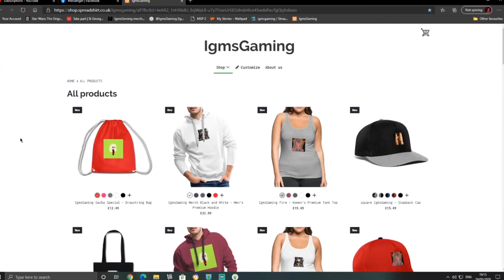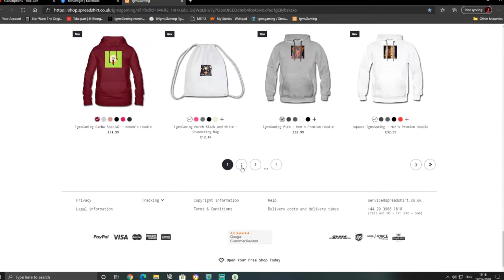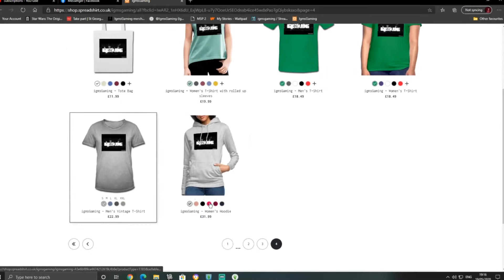My restaurant Roblox Gameplay!